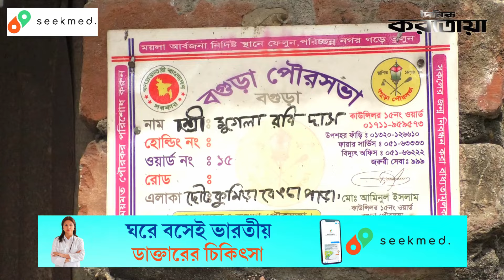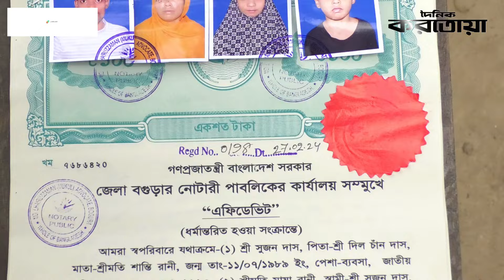বগুড়া সদরের ছোট কুমিরার এক পরিবার মুসলিম হওয়ায় পাড়ার নাম পরিবর্তন | Daily Karatoa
The Daily Karatoa is one of the most popular Print Media in Bangladesh